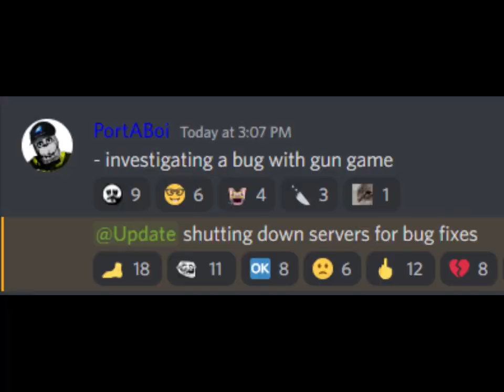item asylum new emotes showcase (uncertified update)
finally ia updated

--- timeline ---
0:22 Cabbage Patch
3:45 Credit
4:13 DEADGOA7
4:42 Egg Rolled
5:06 Friday the 13th
5:37 Grace
5:59 Griddy
6:19 Livesey Stroll
6:35 Mandela
7:14 Moderate Party
7:46 Motivated
8:14 Petition
8:36 Tem